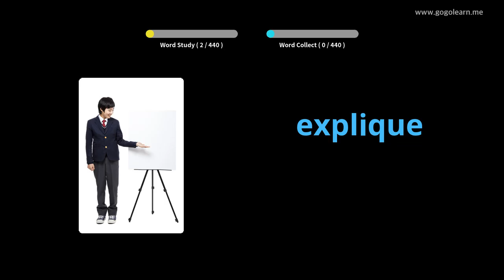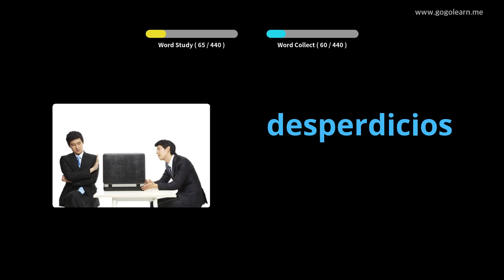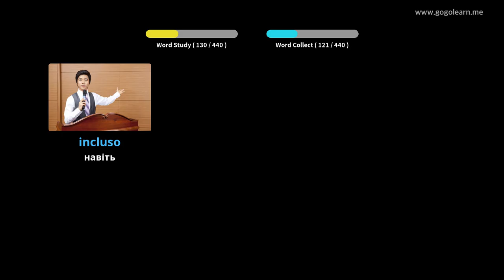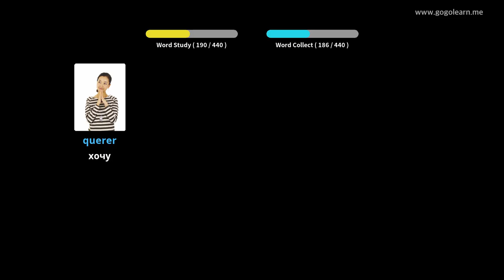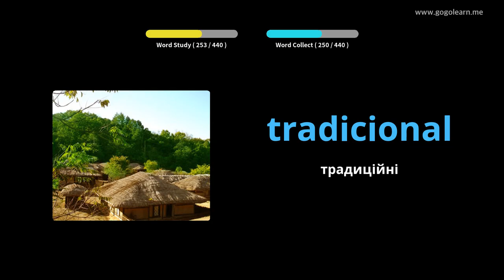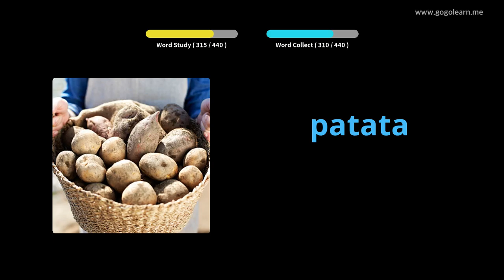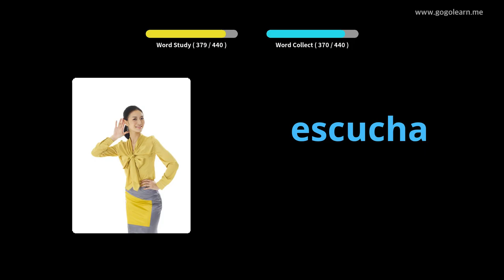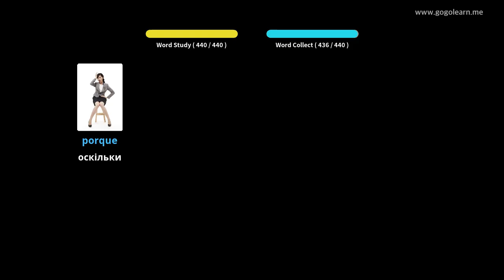Іспанська лексика Початкова школа |Golearn